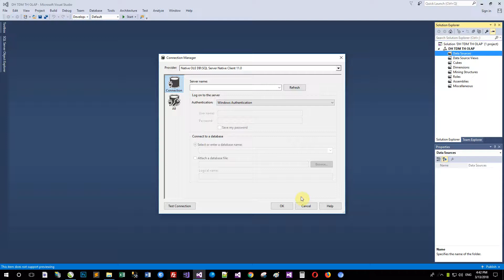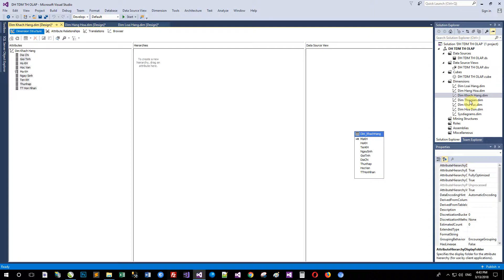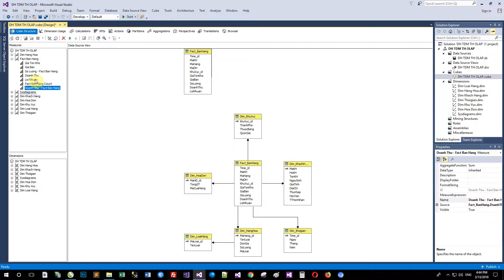huong dan thuc hanh OLAP Bai Dimensions and Measures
Dimension tables là time (chiều thời gian)
Measure (độ đo): Là đại lượng có thể tính toán được trên các thuộc tính của fact table. Đây là mục tiêu của OLAP và phải xác định trước khi tiến hành phân tích. Ví dụ như tổng tiền bán hàng của một chi nhánh, doanh thu của từng mặt hàng theo quí,…